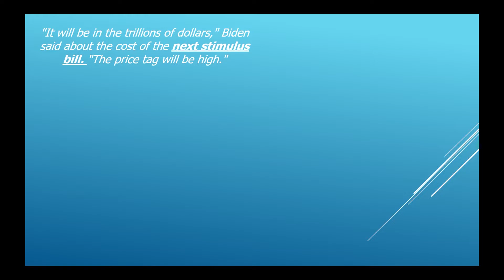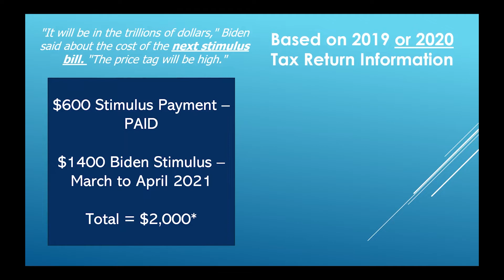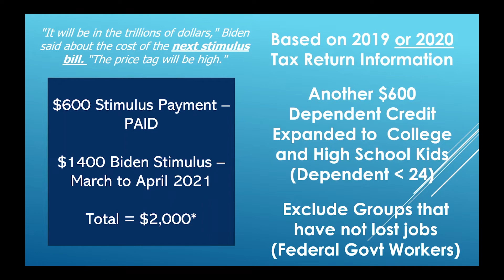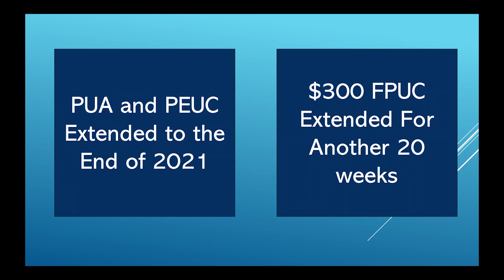1400 Dollar Biden Stimulus Check Plus Further 2021 Enhanced Unemployment Extensions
A discussion of a possible $1,400 third stimulus payment for a total stimulus payment on $2,000 in 2021. A third dependent stimulus payment highly likely as well. Also a look at extending PUA and PEUC benefits to the end of 2021.

[Update Dec 14], Biden has released his stimulus proposal called the American Rescue Plan and confirms my assumptions in the video as has called for, among other things:

- Direct payments of $1,400 to most Americans, bringing the total relief to $2,000 including December’s $600 payments
- Increasing the federal, per-week unemployment benefit to $400 and extend it through the end of September  (I said $300 till end of Summer, which I think is the amount that Congress will compromise on!)

The information in this video is for discussion, entertainment and informational purposes only. It should not be construed as factual or advisory and do your own research before making any decisions using the information provided in this video or via included links.